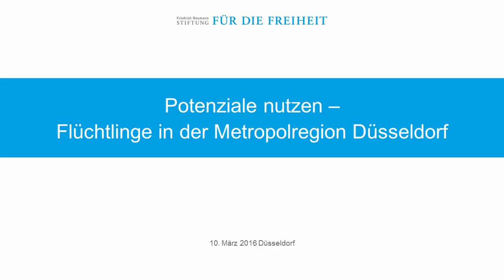Potenziale nutzen - Flüchtlinge in der Metropolregion Düsseldorf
Bei einem Themenabend mit über 50 Teilnehmern aus Wirtschaft, Politik und Verwaltung diskutierte die Stiftung für die Freiheit in Kooperation mit dem Bundesverband mittelständische Wirtschaft (BVMW) im Berufsbildungszentrum der AWO Düsseldorf die Frage, wie Flüchtlinge bestmöglich in den Arbeitsmarkt integriert werden können.